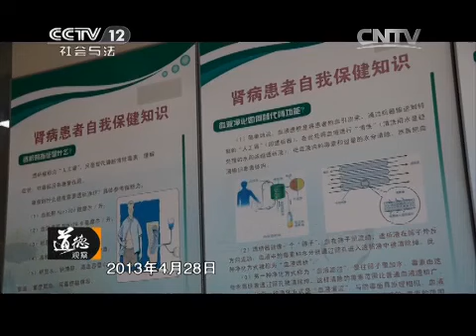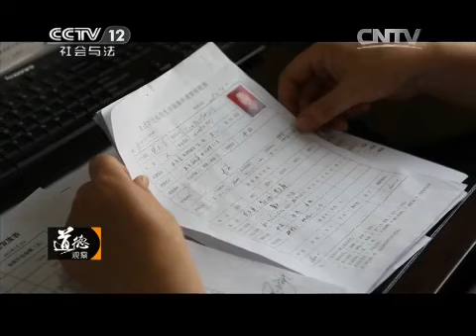左手丈夫右手儿【道德观察 20150806】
本期节目主要内容： 丈夫患心脏病、脑梗塞，已经十多年。儿子患尿毒症，两次换肾失败，如今只能靠血液透析治疗。。背负超过50万元的外债，李乐梅依然要强，不到万不得已不愿张口求人，为此，她曾贷款为儿子治病。目前，为还债又卖掉了一家人赖以谋生的街头商铺。面对生活的残酷，重病的亲人，李乐梅表现得异常坚强。